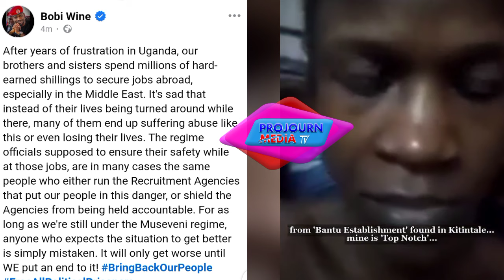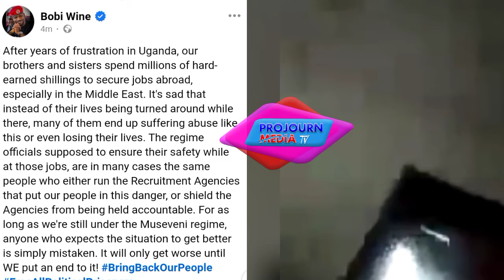Bambi Bobi wine Avuddeyo Ayambe Bakadaama bebasibira mukiyumba nebabajamu nengoye bibino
After years of frustration in Uganda, our brothers and sisters spend millions of hard-earned shillings to secure jobs abroad, especially in the Middle East. It's sad that instead of their lives being turned around while there, many of them end up suffering abuse like this or even losing their lives. The regime officials supposed to ensure their safety while at those jobs, are in many cases the same people who either run the Recruitment Agencies that put our people in this danger, or shield the Agencies from being held accountable. For as long as we're still under the Museveni regime, anyone who expects the situation to get better is simply mistaken. It will only get worse until WE put an end to it!